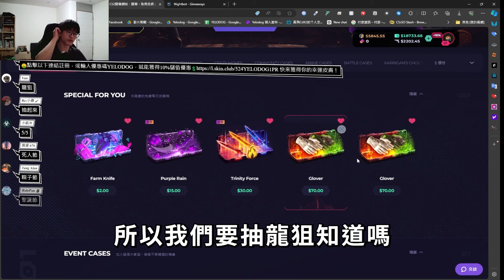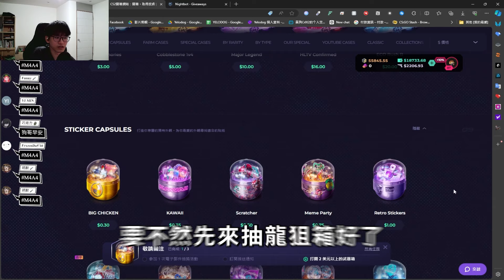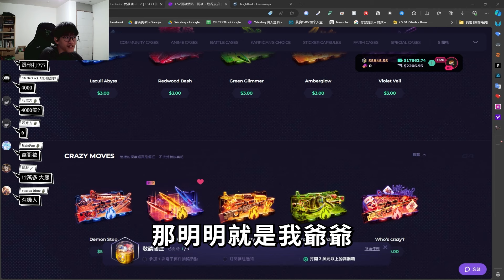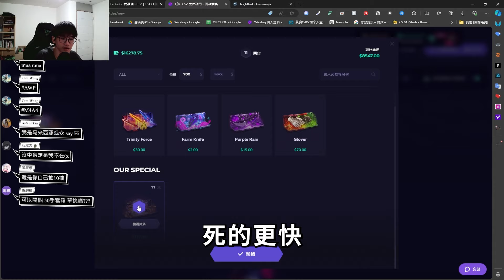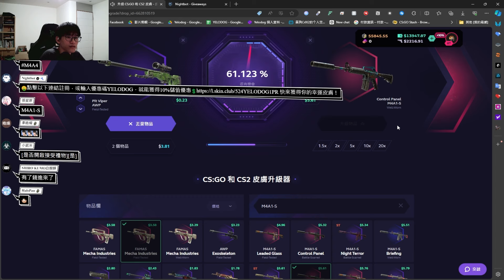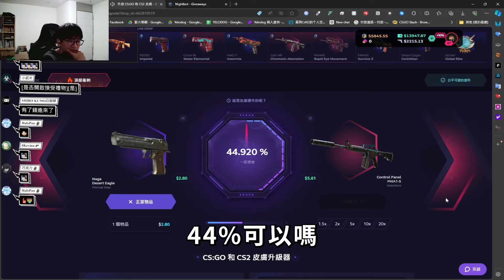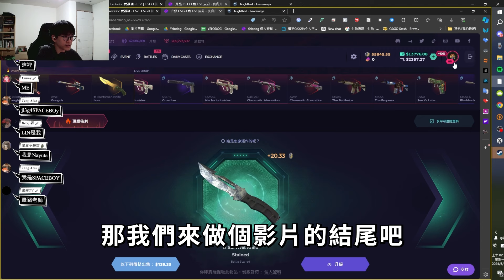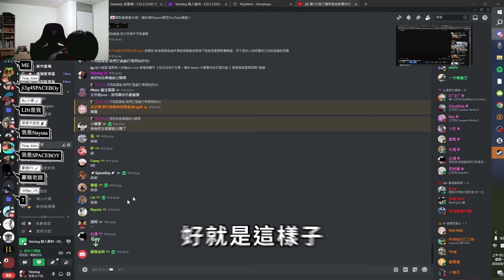抽箱子小賺不賠的方法？共享龍狙模式😂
🤑點擊以下連結註冊，就能獲得10%儲值優惠